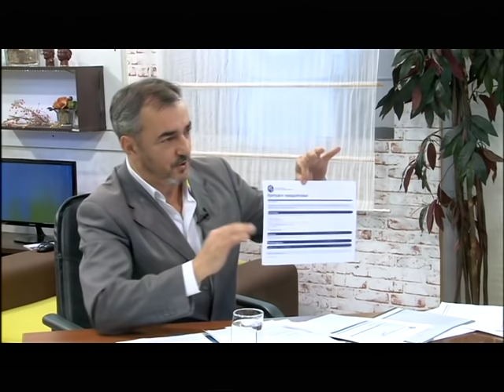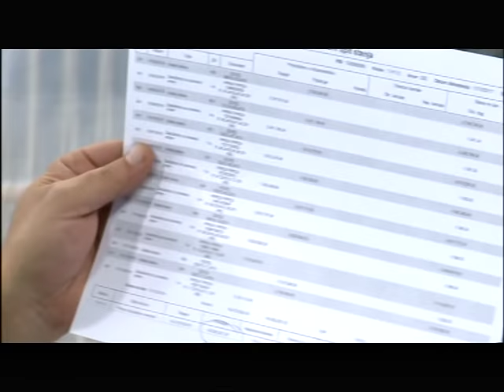"Извршитељ из Ниша Трајковић "зарадио" 2,5 милиона ЕВРА за 16'/17год. ПЉАЧКАЈУЋИ грађане"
Противуставна овлашћења која су дата јавним извршитељима односно приватним предузетницима преко којих се они баснословно богате.
Гостовање Игора Јакшића лидера Живог зида- Народне јаке Србије на Нишкој телевизији 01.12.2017 године
Доказни материјал -ЗВАНИЧНИ ТАЈНИ ДОКУМЕНТИ - Пореске управе Р Србије
емисија "ДОБАР ДАН"
Водитељка Милица Антић